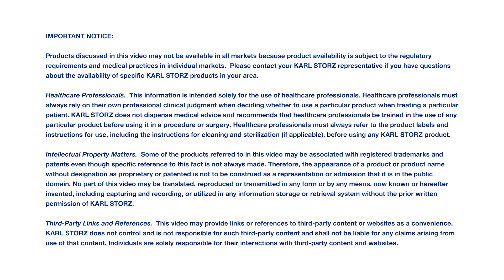How to Assemble the Dismantable KOH Macro Needle Holder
The Dismantable KARL STORZ KOH Macro Needle Holders can be disassembled into three separate components. The modular design allows a choice of six different handles and three different working inserts. The possibility of dismantling the needle holder allows cleaning of all individual components and its modular design makes it easy to replace any defective components.
Watch this video to learn how to correctly assemble and disassemble your Dismantable KOH Macro Needle Holder.